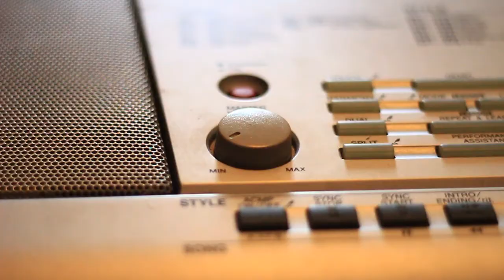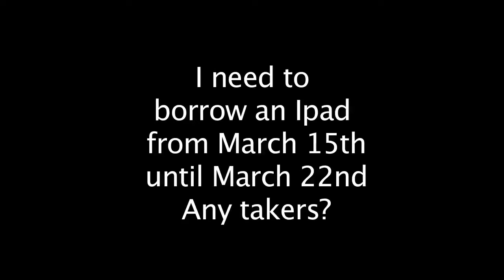Ipad movie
I need to borrow an iPad

Vlog about me exploring NYC because I'm afraid to get on a plane